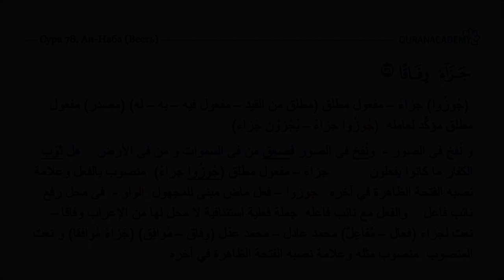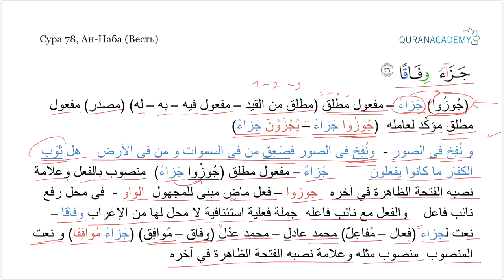Грамматический разбор суры ан-Наба (Весть) - часть 41